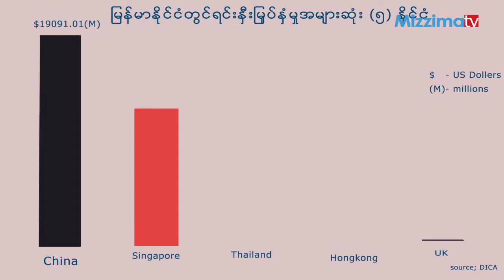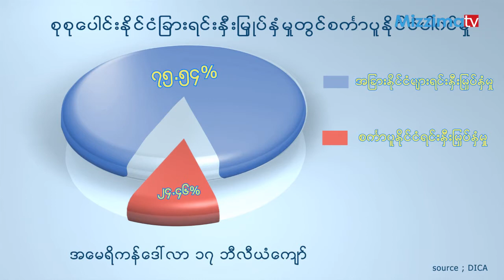ရင္းႏွီးျမွဳပ္ႏွံမႈမ်ား အကာအကြယ္ေပးေရး စင္ကာပူ-ျမန္မာ သေဘာတူစာခ်ဳပ္ ခ်ဳပ္ဆုိဖုိ႔ရွိ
စင္ကာပူ၏ ျမန္မာျပည္တြင္း ရင္းႏွီးျမွဳပ္ႏွံမႈမ်ားသည္ ႏွစ္ေပါင္း ၃၀ အတြင္း အေမရိကန္ေဒၚလာ ၁၇ ဘီလီယံေက်ာ္တြင္ ရွိေနကာ တ႐ုတ္၏ ရင္းႏွီးျမွဳပ္ႏွံမႈ မ်ားေနာက္တြင္ ဒုတိယ ရင္းႏွီးမႈအမ်ားဆုံးႏုိင္ငံအျဖစ္ ရပ္တည္ေနသည္။ ဆက္လက္ၿပီး ႏွစ္ ႏုိင္ငံရင္းႏွီးျမွဳပ္ႏွံမႈမ်ား တုိးျမွင့္သြားရန္ စင္ကာပူႏွင့္ ျမန္မာ ၂ ႏုိင္ငံၾကား ရင္းႏွီးျမွဳပ္ႏွံမႈမ်ားတုိးျမွင့္ရန္ႏွင့္အကာအကြယ္ေပးေရးဆုိင္ရာ သေဘာတူညီမႈစာခ်ဳပ္တစ္ရပ္ကုိ ခ်ဳပ္ဆုိသြားရန္ ေဆြးေႏြးညိႈႏႈိင္းမႈမ်ား ျပဳလုပ္ေနသည္ဟု ျမန္မာႏုိင္ငံရင္းႏွီးျမွဳပ္ႏွံမႈေကာ္မရွင္ အတြင္းေရးမွဴးျဖစ္သူ ဦးေအာင္ႏုိင္ဦးက ေျပာဆုိထားသည္။ ကုိအာကာက သတင္းေပးပုိ႔ ထားပါတယ္။